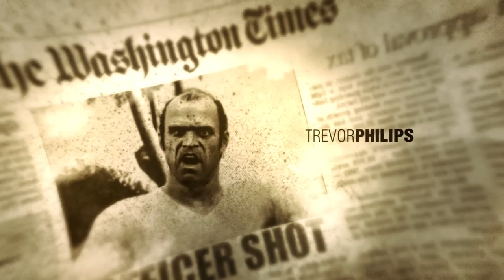GTA 5 The Walking Dead (Grand Theft Auto V "The Walking Dead" Intro)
Remake of the original "The Walking Dead" Intro in Grand Theft Auto 5.

Created in After Effects & Photoshop, recorded with a Hauppauge HD PVR. This particular video was created using multiple capturing methods such as idling to go in to an uncontrolled first person mode and using the first person mode while in a car. The timelapse was particularly easy to do, just went on top of a roof and idled while constantly pressing a useless button to make sure I did not enter first-person mode. There was so much more I wanted to do with this but with de-spawning vehicles I could not manipulate traffic or pedestrians like I imagined to do so. In any case, I hope you enjoyed the video.

~ Fray

●Boxing me ensures that all your awesome friends who visit your channel will think im awesome because your awesome.
●Liking the video ensures everyone you are friends with will see the video on their homepage
●Share my video with friends on facebook and twitter as well as other websites